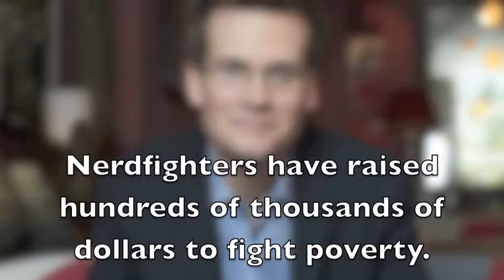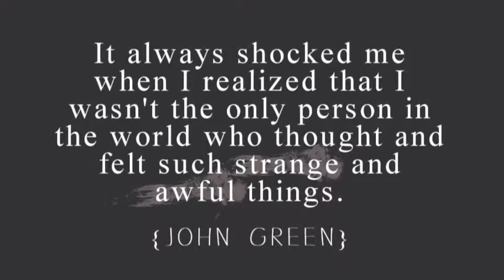JohnGreen Photo Essay by Michael O'Connor